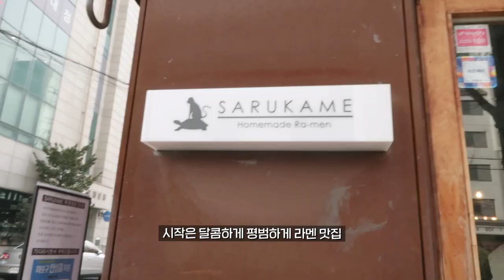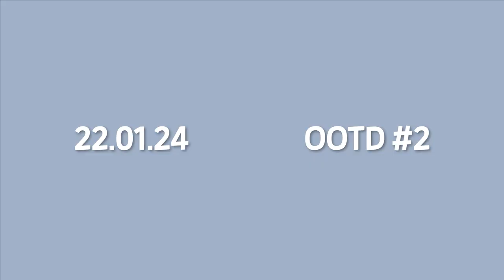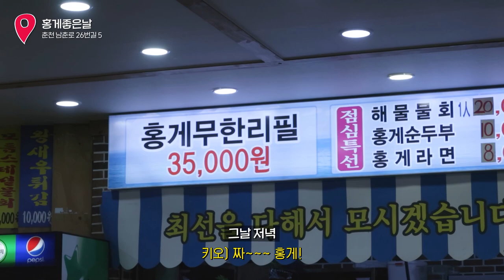[OOTD VLOG] 봄을 기다리는 데일리룩🌷 그동안 뭘 입었을까요?